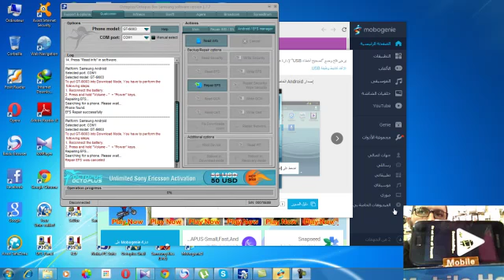repair EFS samsung i9003 octoplus